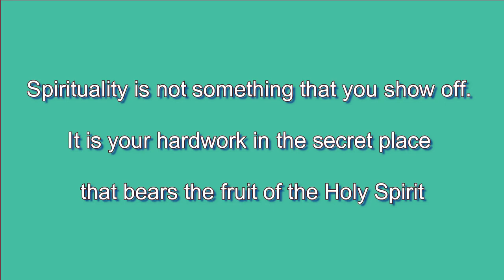Hide - Secret Place - Hide Your Spiritual Life - Nepali Sermon